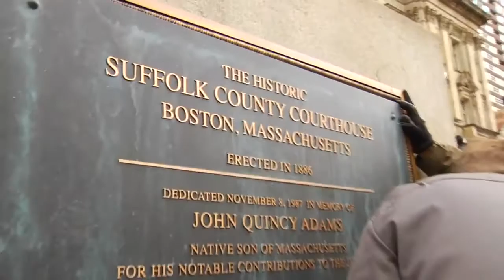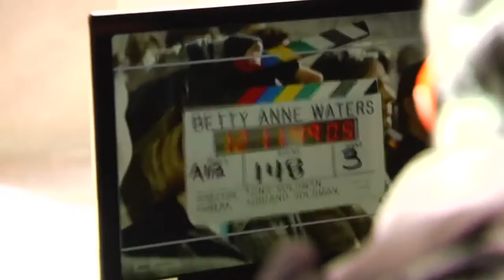Desktop Documentary - Michigan Film Incentives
Created by Cory James Taylor. Produced in association with the Media Arts & Entertainment Technology program at Mott Community College.